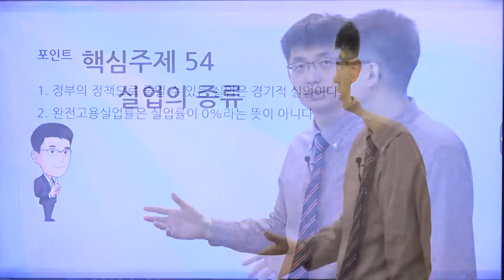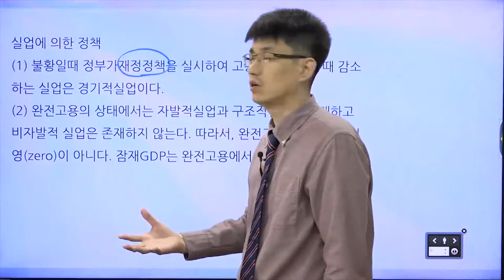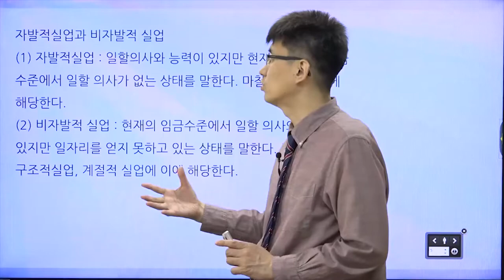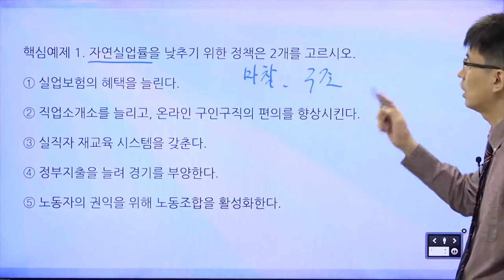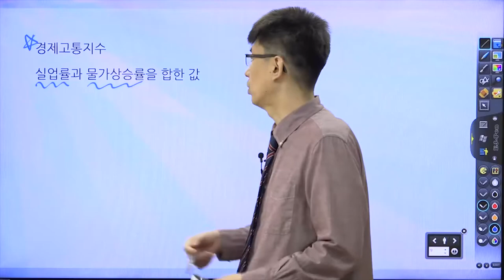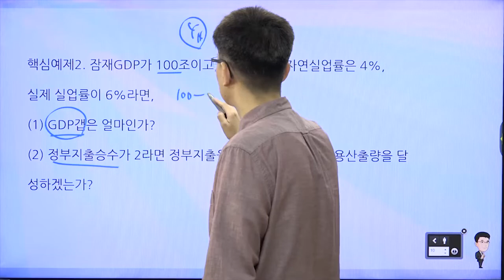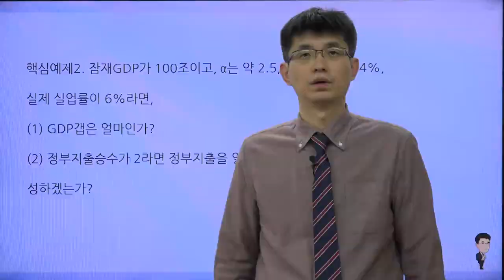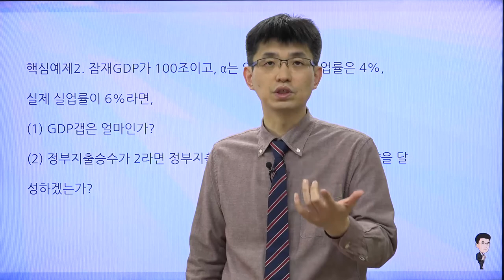[TESAT 너무쉬운 테샛 54강] 실업의 종류 (교재p 246~249)